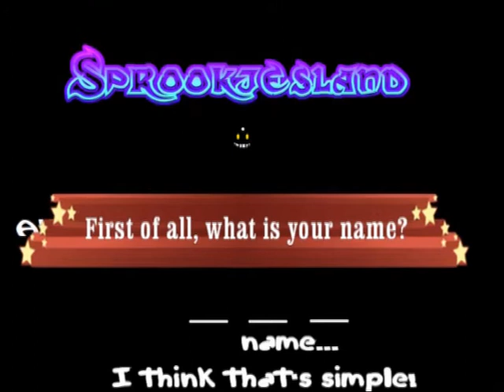AU ZenTale Part 30 - Backstory Cha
ZenTale is a translated version trom the OKids 2019 project, where local Dutch kids experience a story with Zen in a wonderland full chaos. The storyboard will be both animated and real life. Both worlds are connected. Fictional characters take control of real people and the kids are able to help them.

All is developed by OKids and inspired by the fantastic game Undertale and Deltrarune from Toby Fox. If you like what you see, please consider purchasing this game.

There are a total of 9 episodes planned untill the conclusion. There will be many shorts, which are part of the story aswell. The whole story will be concluded in around 40 parts.